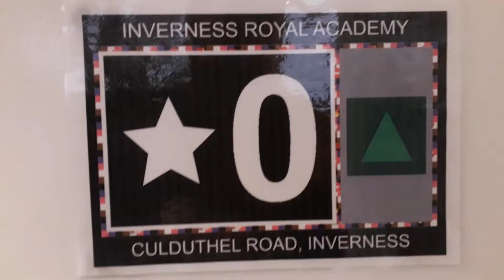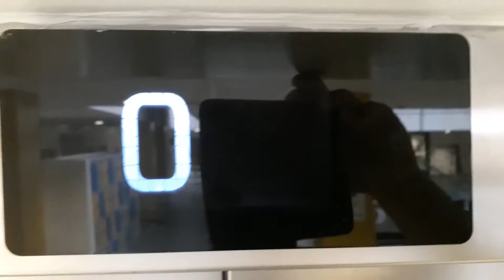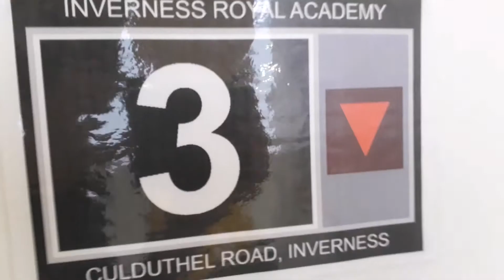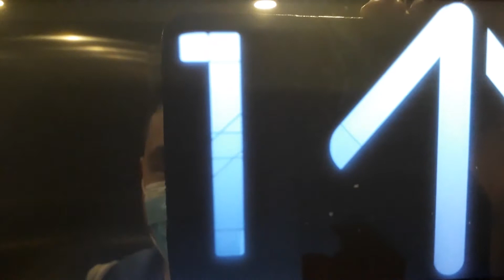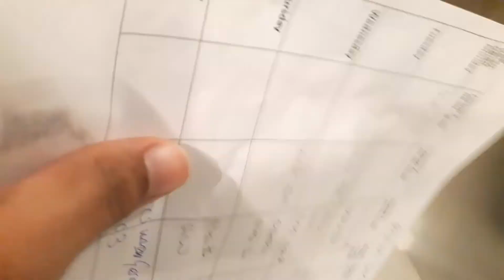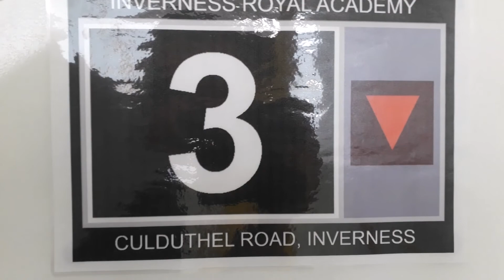Kone Ecodisc North Lift at the Inverness Royal Academy in Inverness